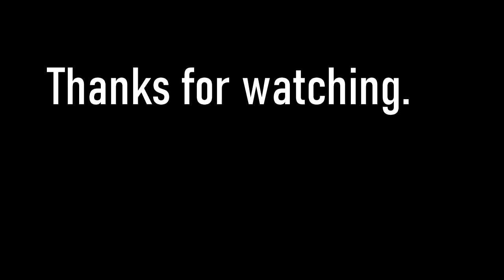[1.9] The ULTIMATE Cubecraft Kill compilation - Cubecraft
Hello everyone, thank you so much for clicking this video it really means a lot to me!

Texture packs that I use
-(1) 1.14 default textures but in 1.8.9 uwu - timedeo - YouTube

Music info
In both cases I will mention the name of the song and the name of the creator of the music. Thanks.